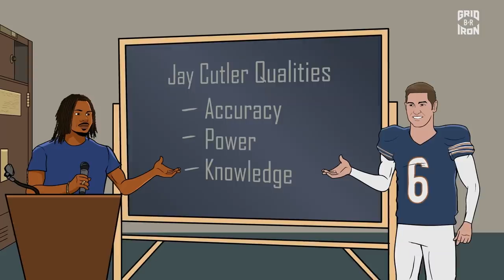Devin Hester Talks HOF, Jay Cutler and the Chicago Bears | Untold Stories S2E2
Devin Hester breaks down what went right and wrong during his playing time in Chicago and how Jay Cutler affected the team on a new episode of “Untold Stories.”